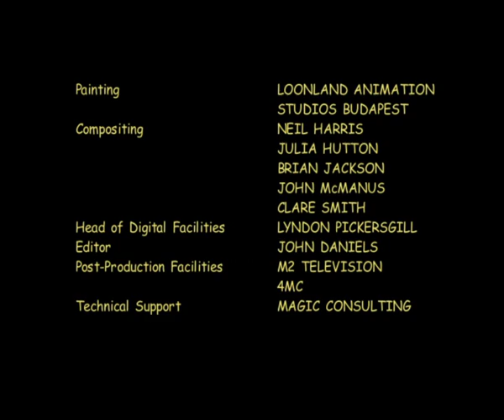Trip to Loch Ness - Little Ghosts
Little Ghosts - Episode 8
Trip to Loch Ness

A photograph of Loch Ness starts Henry, George, Lucy and Edward, the Little Ghosts, thinking. They decide to search for the elusive Loch Ness monster, and where better to stay than their friend McGregor’s castle?  Armed with a camera and binoculars, the Little Ghosts look everywhere but Nessie is nowhere to be seen. McGregor has to explain to them that you just can’t predict where the Loch Ness monster is going to pop up. Tired and defeated, the ‘wee ghosties’ decide to head home, but not before posing on the jetty for a farewell photo. The next day, what should arrive from Scotland but McGregor’s photograph?  Hang on! Who’s that in the background?